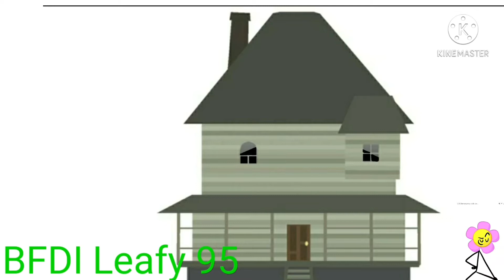SFM FNAF BFDI Merry FNAF Christmas Song Collab My JT Music